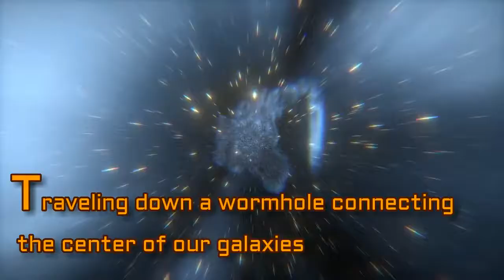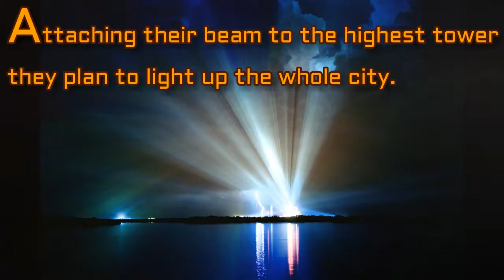Algebra Math Mystery Case of the Alien Apocalypse Video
Algebra Math Mystery Video Hook. Use this video to introduce the math mystery activity "Case of The Alien Apocalypse" to students. Go to this link in my TPT store to find our more information in the description of the video.